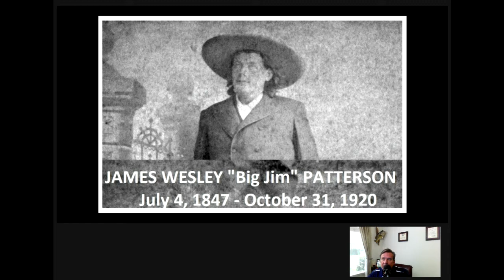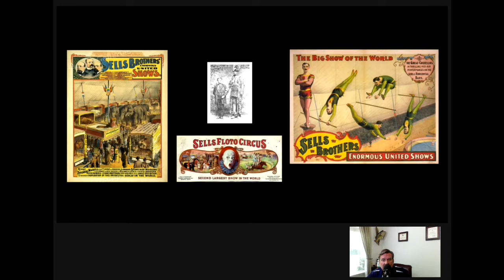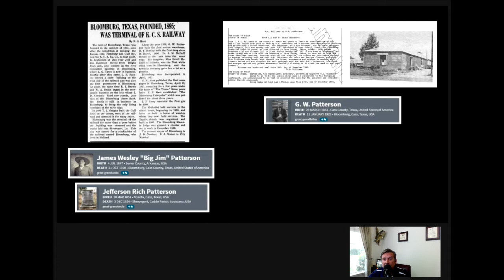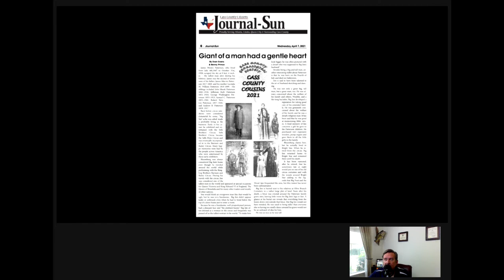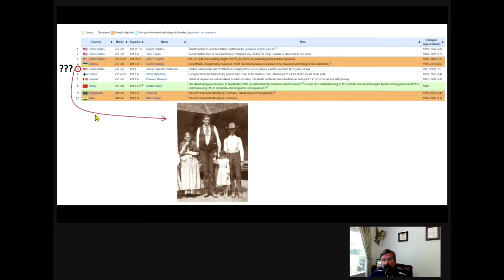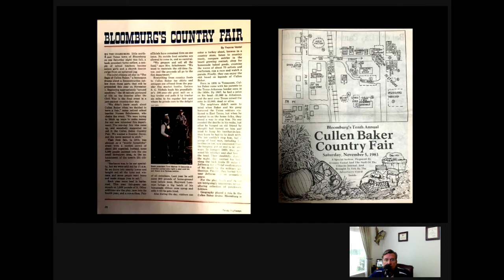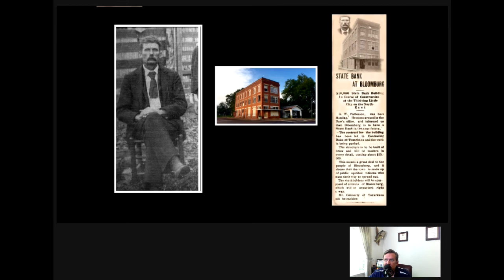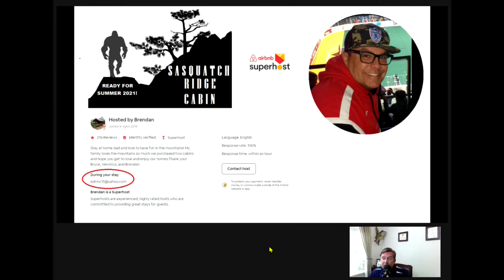The Tallest Texas Legend you've never heard about... Big Jim Patterson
Jim Patterson was the tallest man alive in the late 1800's. As the Sells Brothers and later Sells Floto Circus, he traveled the World and experienced life a Star. As a partner in the circus and performer as World's Tallest Man and Woman, Jim lived an extravagant and adventurous life before settling back down in Bloomburg Texas where he died on Halloween night 1920.